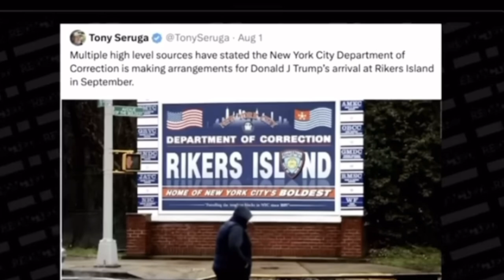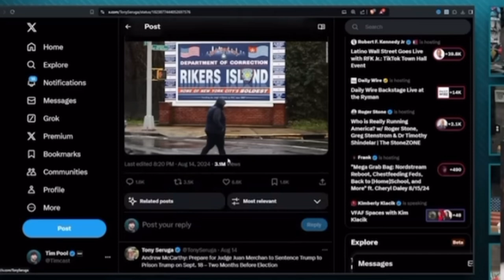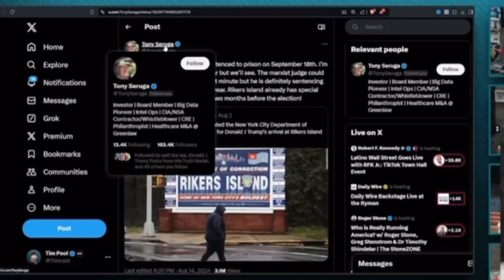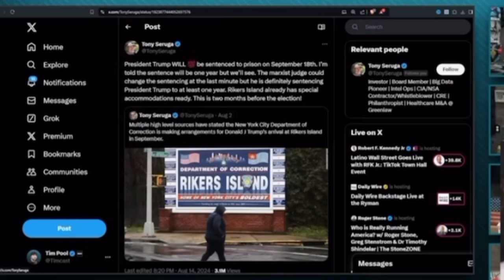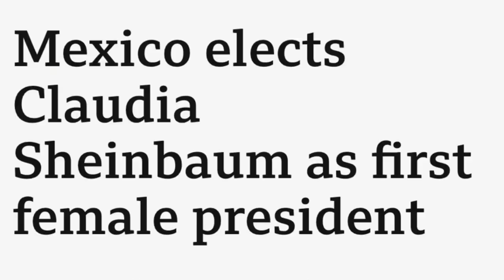Will Trump Face Sentencing on September 18? What to Expect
Will Trump Face Sentencing on September 18? What to Expect. As September 18 approaches, all eyes are on whether Donald Trump will be sentenced. The date looms large as a potential turning point in the ongoing legal saga surrounding the former president. This description dives into the latest developments and what could unfold on this crucial day for Trump.
00:00 Love Birds
01:53 Reports
03:38 Odds
04:53 Prediction
08:19 Comrade Kamala